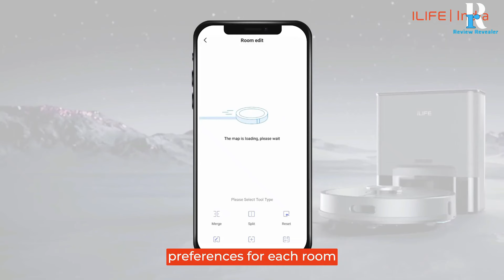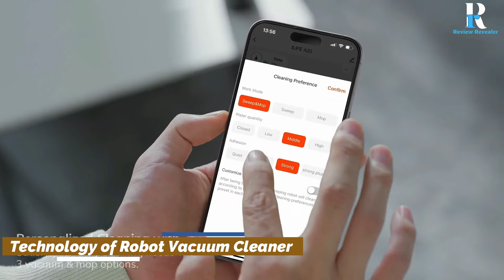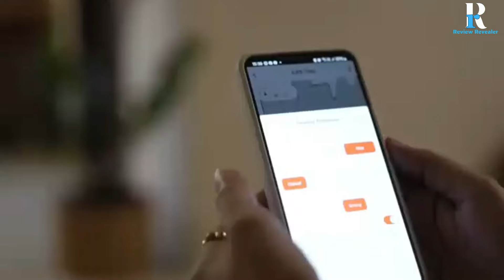Best Robot Vacuum Cleaner in India | Best Vacuum Cleaner for Home | Auto Robot Vacuum Cleaner 2025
* BEST OFFERS ON VACUUM CLEANERS

* BEST DEALS ON AMAZON TODAY

1. ECOVACS DEEBOT T20 Omni Robot Vacuum Cleaner

2. ILIFE T20s Robot Vacuum Cleaner
Link- n

3. Xiaomi Mi X10 Robot Vacuum Cleaner

👇Top 5 Best Normal Robot Vacuum  Cleaner👇
NO. 1 - ECOVACS Deebot Y1 PRO Robot Vacuum Cleaner

NO. 2 -  AGARO Alpha Robot Vacuum Cleaner

                            or

ILIFE A20 Robotic Vacuum Cleaner
NO. 3 -  Dreame D9 Max Robot Vacuum Cleaner

NO. 4 -  Eureka Forbes Lvac Voice Nuo Robotic Vacuum Cleaner

NO. 5 -  Mi Xiaomi S10 Robot Vacuum Cleaner

MUST CHECK Review Revealer RECOMMENDED LIST OF PRODUCTS FOR 2024

• Best Offers on TV

• Best Offers on WASHING MACHINE

• Best Offers on KITCHEN APPLIANCES

• Best Offers on MICROWAVE & OTG

• Best Offers on GEYSER & HEATER

• Best Offers on PREMIUM AUDIO

• Best Offers on SOUNDBAR

• Best Offers on HOME THEATER

• Best Offers on REFRIGERATOR

• Best Offers on INVERTER & BATTERY

• Best Offers on KITCHEN CHIMNEY

• Best Offers on AIR COOLER

• Best Offers on CEILING FAN

• Best Offers on AIR CONDITIONER

• Best Offers on PARTY SPEAKER

00:00 Intro
00:39 Mi Xiaomi S10
02:05 Eureka Forbes Lvac Voice Nuo
03:22 Dreame D9 Max
04:38 AGARO Alpha
06:12 ECOVACS Deebot Y1 PRO
07:52 Xiaomi Mi X10
08:51 ILIFE T20s
09:58 ECOVACS DEEBOT T20 Omni
11:21 Conclusion

flipkart sale
amazon sale
best robot vacuum cleaner in india
best vacuum cleaner for home
robot vacuum and mop combo
robot vacuum cleaner
vacuum cleaner
vacuum cleaner for home
robot vacuum cleaner for wet cleaning
robot vacuum
robot vacuum cleaner review
best robot vacuum cleaner 2024
robot vacuum mop
best robot vacuum cleaner in india 2024
eureka forbes robot vacuum cleaner
agaro robot vacuum cleaner
xiaomi robot vacuum cleaner
mi robot vacuum cleaner
ecovacs robot vacuum cleaner
vm one
amazon great indian festival sale
flipkart big billion days 2024 sale deals
big billion days 2024 sale flipkart
flipkart bbd deals
flipkart discount deals
amazon discount deals
amazon great indian festival sale discount deals
big billion days sale deals flipkart
vacuum cleaner amazon sale
vacuum cleaner flipkart sale